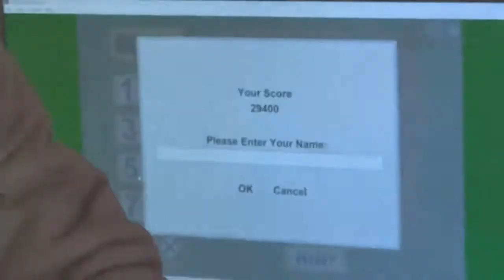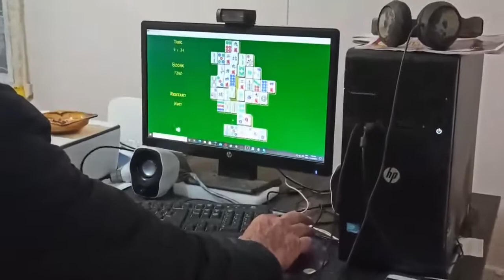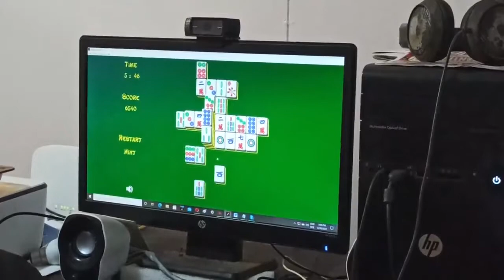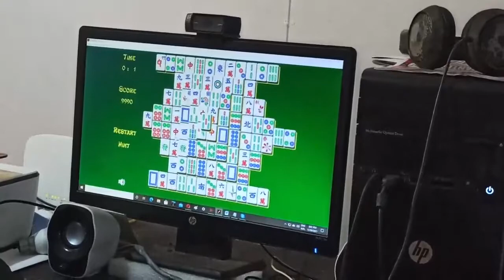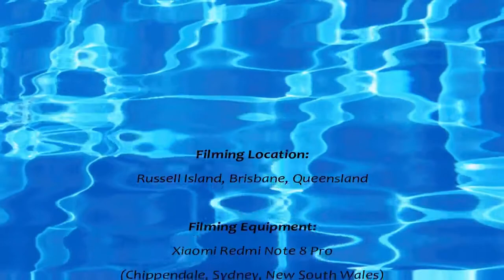Island Life - Episode 374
This was originally uploaded on Dailymotion on June 13, 2021 (originally recorded June 12, 2021).

Unfortunately, due to future concerns at Dailymotion, we have decided to exit our deal with them and instead move back in with YouTube.